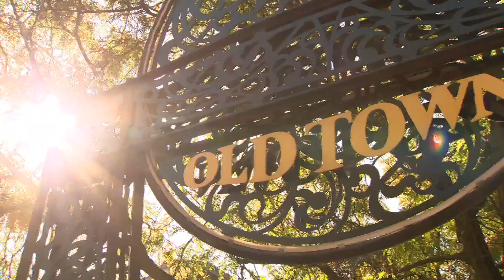'She's with you every step of the way': A Chicago Marathon runner honors mother, raises awareness fo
Everyone who steps to the finish line and then runs 26.2 miles through 29 neighborhoods on Sunday is doing so for a reason.